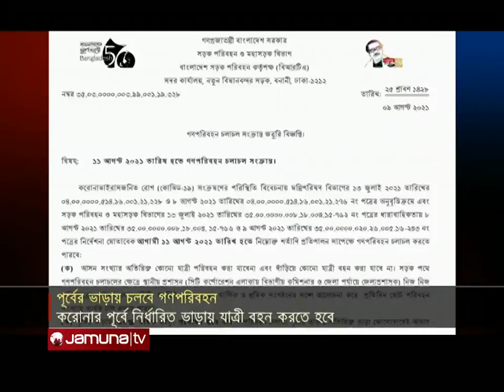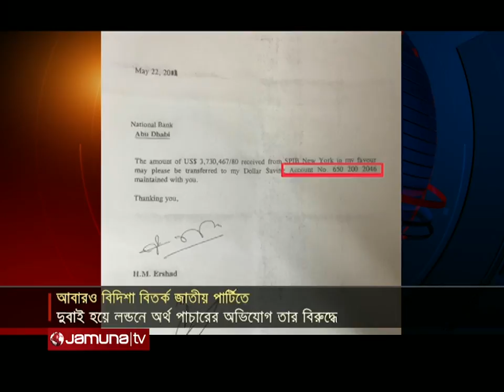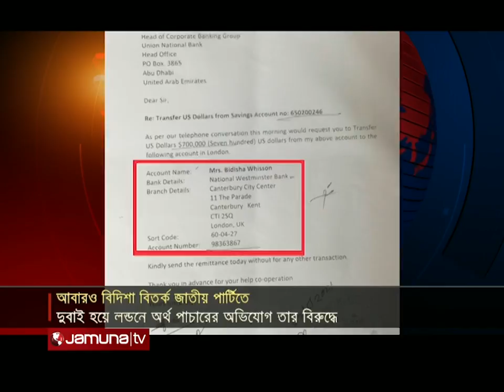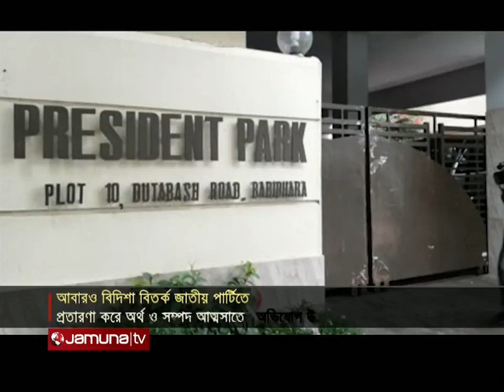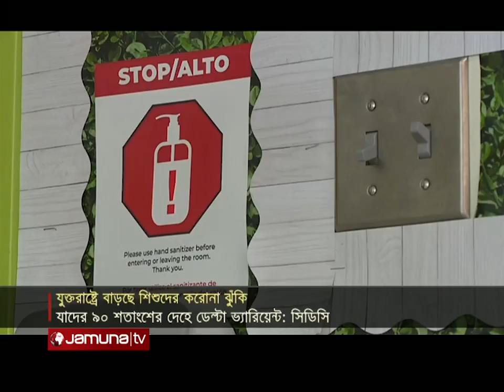যমুনা নিউজ | Jamuna News | 10 am | 10 August 2021